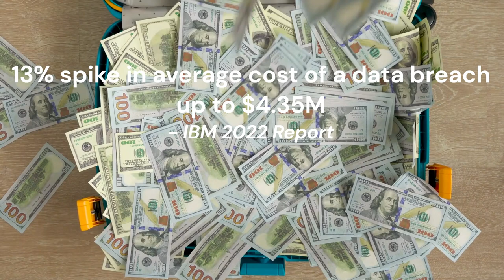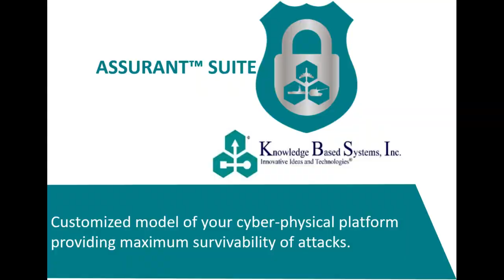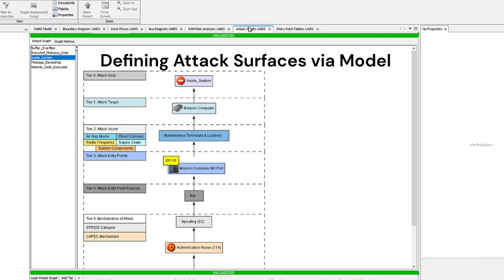ASSURANT SUITE Pitch Movie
ASSURANT Video